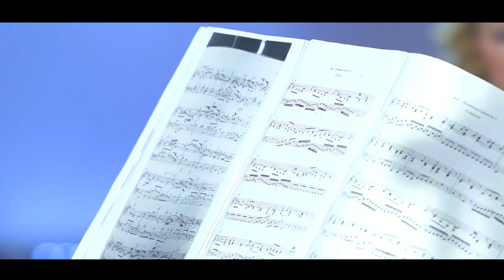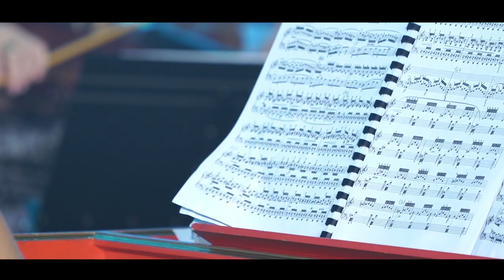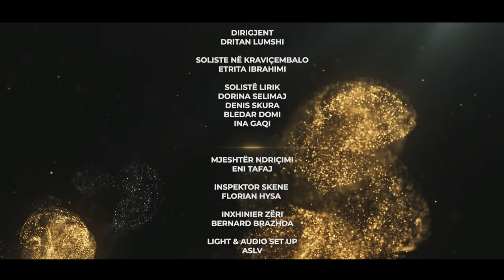TKOBAP - AGNUS DEI - KONCERT I ORKESTRES - SOLISTEVE - KORIT - TETOR 2020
KONCERT I ANSAMBLIT TË HARQEVE
ORKESTRA SIMFONIKE E TKOB
KORI DHE SOLISTËT E VOKALIT

Koncerti “Agnus Dei” është nje lutje e madhe drejt Zotit, per largimin e mekateve dhe ne emer te dashurise per jeten. Tema e cila i referohet dualitetit harmonik,  jetes dhe natyres.

Një koncert me kontraste te dukshme ritmiike. Në ritmet e Hendel, ndihet vuajtja dhe brenga, te cilat pasohen nga “allegrot” e Mozart dhe Vivaldi-t,ku ndihet madheshtia dhe lartesia e Zotit, tek i cili gjejme paqen e perjetshme.

Ky koncert i dedikohet te gjithe atyre familjareve qe kane humbur te dashurit e tyre gjate kesaj periudhe.

DREJTOR I PËRGJITHSHËM
ZANA ÇELA

DREJTOR ARTISTIK
ABIGEILA VOSHTINA

DREJTOR PRODHIMI
KLEJVIS SALIAJ

ORKESTRA DHE KORI I TKOB
ANSAMBLI I HARQEVE

DIRIGJENT
DRITAN LUMSHI

SOLISTE NË KLAVIÇEMBALO
ETRITA IBRAHIMI

SOLISTË LIRIK
DORINA SELIMAJ
ERLIND ZERALIU
BLEDAR DOMI
INA GAQI

MJESHTËR NDRIÇIMI
ENI TAFAJ

INSPEKTOR SKENE
FLORIAN HYSA

INXHINIER ZËRI
BERNARD BRAZHDA

LIGHT & AUDIO SET UP
ASLV

POST PRODUKSION AUDIO
ASLV

REALIZIMI VIDEO
ANDI KOTRI
EGON MUSLIU
METLIN KEPI
FJORDI ÇOKU
IRDI KASO

GARDEROBIERE
LULJETA BARDHAJ
ALMIRA KRAJA

ASISTENTË PRODUKSIONI
FATOS MIRA
DASHAMIR HYSI
ARIEL BARDHI

SPECIALISTE NDRICIMI
KLODIAN HASA
ERVIN GASHI

GRIMIERE
BLERINA GOJAZHI

MARKETING & PR
ADA GURRA
KEBRIONA VELIAJ

SPOSNOR GJENERAL I TKOBAP
AMERICAN BANK OF INVESTMENTS

Program:
Johan Sebastian Bach – Brandenburg Concerto No. 3
Klaviçembalo: Etrita Ibrahimi
Violinë Principale: Gëzim Bulçari
Dirigjent: Dritan Lumshi
Ekzekuton: Ansambli i Harqeve
George Frideric Handel – “Lascia ch’io pianga” – Aria e Almirane nga opera Rinaldo, Akti II
Klaviçembalo: Etrita Ibrahimi
Soprano: Dorina Selimaj
Dirigjent: Dritan Lumshi
George Frideric Handel – “Ombra Mai Fu” – Aria e Kserksit nga opera Serse
Klaviçembalo: Etrita Ibrahimi
Bass: Bledar Domi
Dirigjent: Dritan Lumshi
Johan Sebastian Bach – Clavicembalo Concerto D minor
Klaviçembalo: Etrita Ibrahimi
Dirigjent: Dritan Lumshi
Wolfgang Amadeus Mozart – Coronation Mass – Agnus Dei
Soprano: Dorina Selimaj
Alto: Ina Gaqi
Tenor: Erlind Zeraliu
Bass: Bledar Domi
Dirigjent: Dritan Lumshi
Ekzekuton: Formacion Orkestral
Antonio Vivaldi – Gloria
Dirigjent: Dritan Lumshi
Interpretojnë: Formacion Orkestral dhe Kori i TKOB